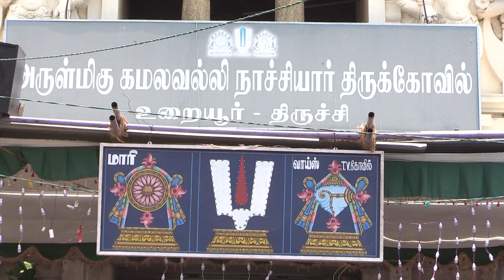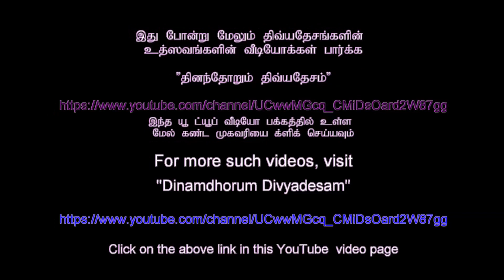SRI BHAKTHI - ஸ்ரீ பக்தி 108- Srirangam Namperumal, Uraiyur Thaayar Serthi Sevai_5m 2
SRI BHAKTHI - ஸ்ரீ பக்தி 108 - Srirangam Namperumal, Uraiyur Kamalavalli Thaayar Serthi Sevai
Video courtesy   Prof. S. Ranganathan